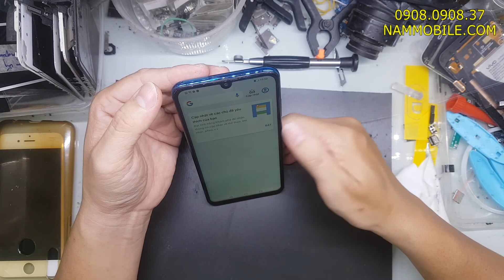Thay Kính Hauwei Nova Lite 3 , Psmart Zin chính hãng giá rẻ lấy liền